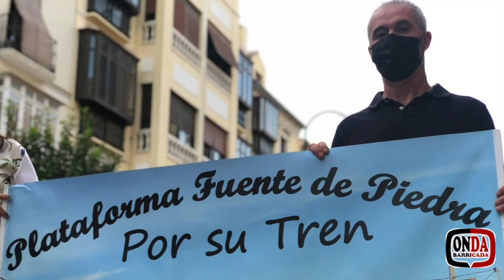Onda Barricada 152. La rebelión del ferrocarril para todos y todas.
Onda Barricada reiniciar su labor con un programa que retoma nuestra labor donde la dejamos, el ferrocarril público. Queremos señalar con esto que las luchas continúan y que la calle es la que debe guiarnos en nuestro quehacer diario.

Hemos viajado a Antequera para asistir a una manifestación muy animada y con una asistencia de personas más que aceptable, en la que se reclamaba ese tren necesario para vertebral el territorio, un ferrocarril publico, social, sostenible y seguro. Coincidió esta manifestación con la celebración del Congreso del Sector Ferroviario y fue realmente interesante poder ver como se reunieron decenas de ferroviarios y ferroviarias venidos de todo el estado, y sobre todo ver como muchas personas jóvenes ya están implicadas en la defensa de lo público.

Nuestra reflexión en este caso tiene relación con esto que hemos comentado al principio y esperamos que tú respondas a la pregunta: ¿Cuándo terminan las luchas?

Espe